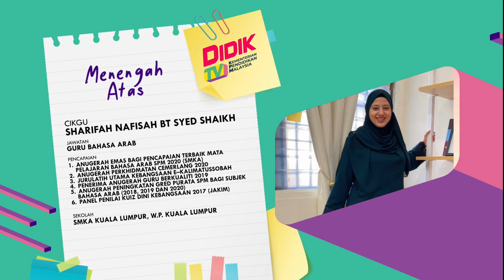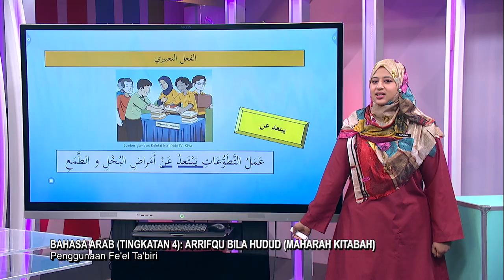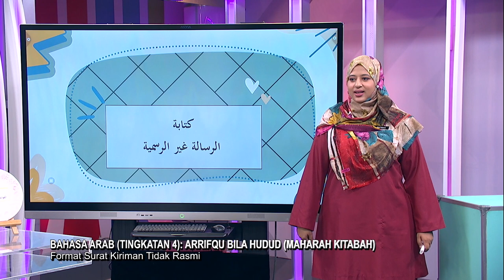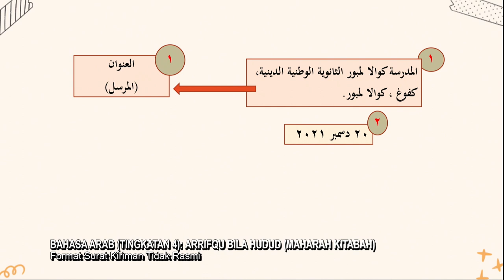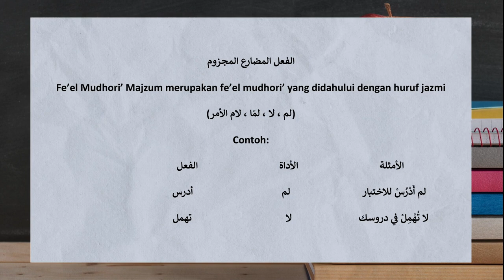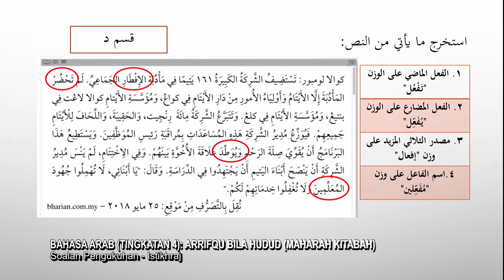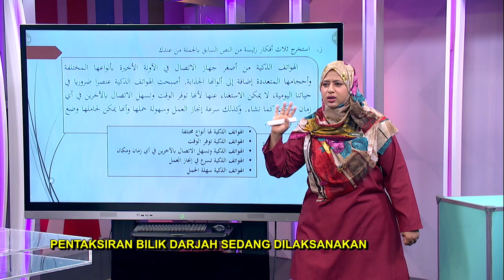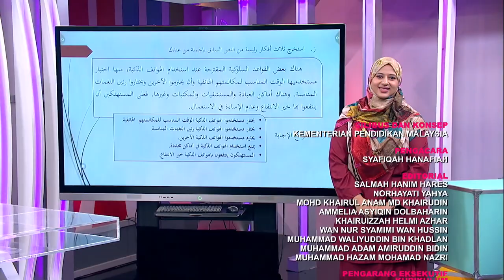MENENGAH ATAS 2022 Q3 Q4 EP 177 BAHASA ARAB TINGKATAN 4 ARRIFQU BILA HUDUD MAHARAH KITABAH